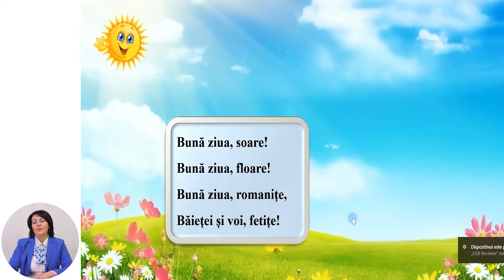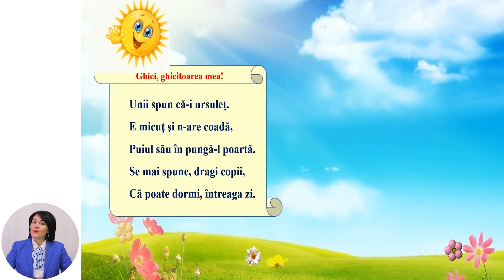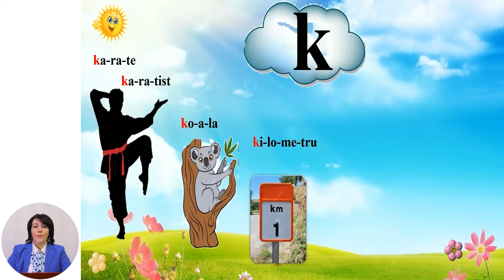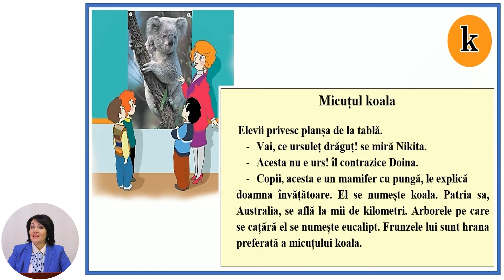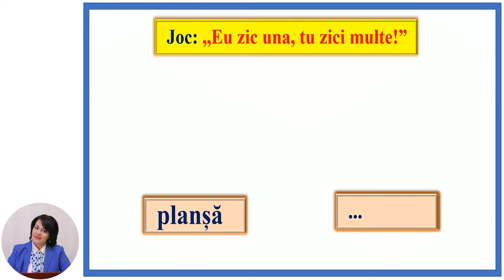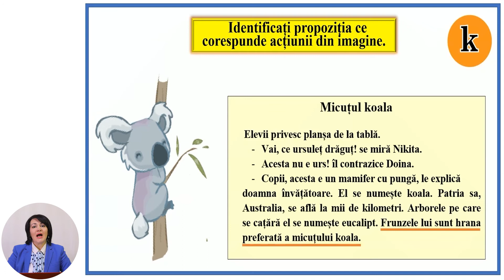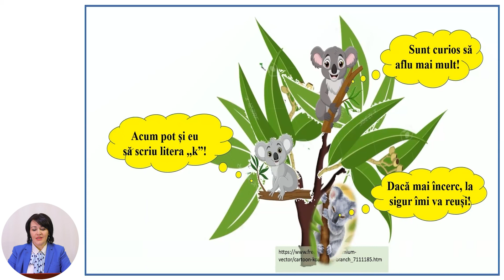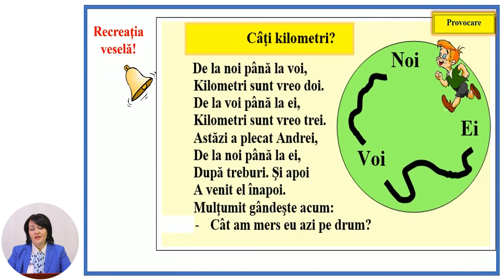Limba și literatura română, Clasa I, Sunetul [c] și litera de tipar k. Litera k (mică) de mână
Tema: Sunetul [c] și litera de tipar k. Litera k (mică) de mână
Profesor:  Stanciu Viorica
Autor:  Stanciu Viorica